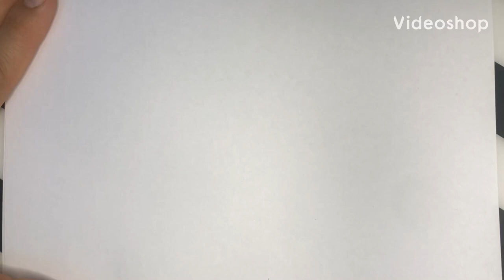Eğlenceli Sketch Çizimleri(Kawaii sebzeler)How to draw cute veggies Как нарисовать симпатичные овощи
English-Turkish-Russian

I want to start the green series now, which are dedicated to our green friends as vegetables and fruits. In this video we will see Green Peas family, Broccoli Beauty Queen and Happy couple of avocado. Write in comments how do you like new topic and which fruits and veggies you wanna see in the next video.

С этим видео я хочу начать цикл рисунков посвящённых нашим зелёным друзьям овощам и фруктам. Тут вы найдёте милую семью зелёного горошка, красавицу брокколи с невероятной прической и счастливую пару авокадо. Пишите в комментариях как вам новая тема и какие овощи и фрукты вы хотите увидеть в следующем видео.

Yeşil yapraklı dosltarımızı hiç böyle görmediniz.En çok istediğiniz sebzeleri yorumlara yazın lütfen.